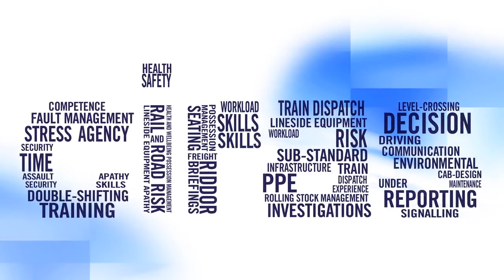An interview with Pam Warren, survivor of the Ladbroke Grove rail crash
Pam Warren, who survived the Ladbroke Grove rail crash on 5 October 1999, talks about the importance of people within the rail industry to speak up about their concerns, such as by using the confidential reporting service CIRAS, in this video from 2015.